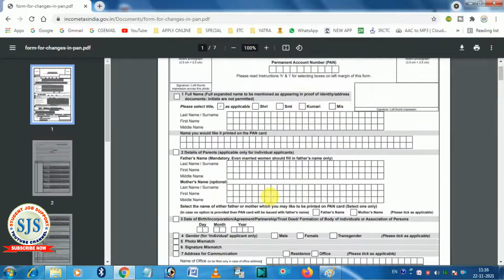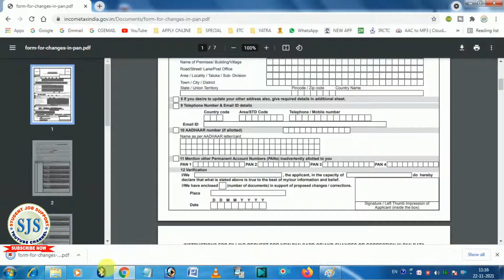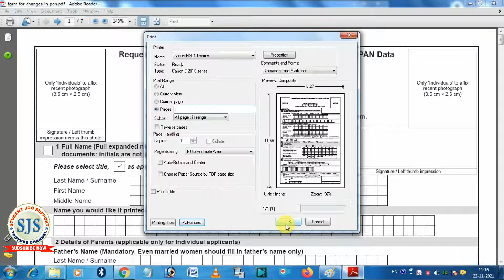PAN Card Correction Form Kaise Download Karen | How To Download PAN Card Correction Form | Free PDF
हेल्लो दोस्तों इस Video में आप जानेगे की “ आप पैन कार्ड Request For New PAN Card Or Changes Or Correction in PAN Card का PDF File कैसे Downlode करे “ पूरी जानकारी है आशा करता हु आपको ये Video पसंद आये |

अगर ये Video पसंद आया हो, तो आप इस Video को जरुर Like करे ओर Channle को Subscribe कर Bell Icon जरुर दबा दे | दोस्तों अगर ये Video आप के दोस्तों के लिए लाभदायक है तो जरुर Share कर दे |

student Job Support

pan card correction form,